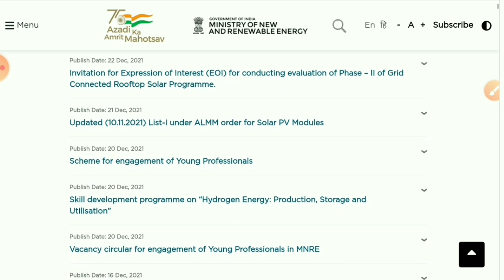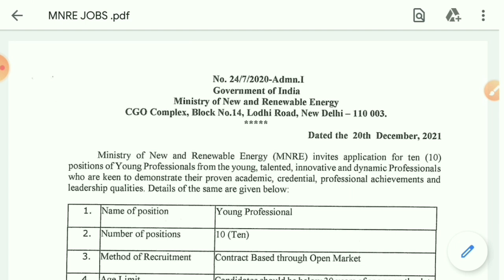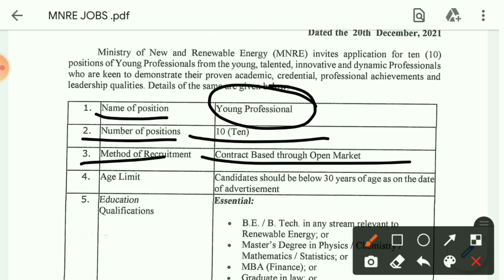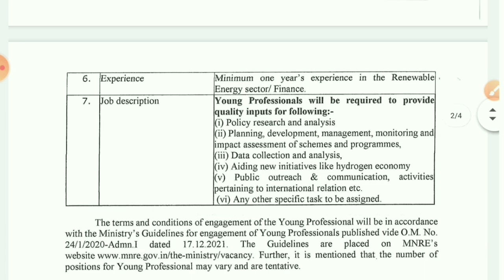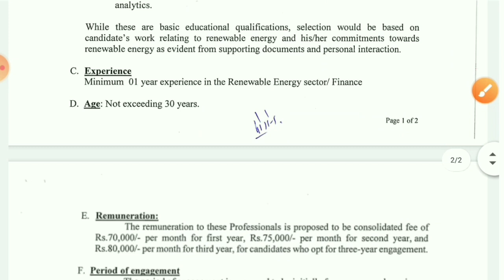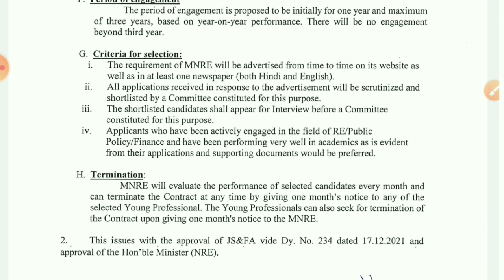Ministry of New and Renewable Energy Recruitment | Diploma/BE/B.tech | Job vacancy 2022 | Solar Jobs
Ministry of new and renewable energy Recruitment | Diploma/BE/B.tech | Job vacancy 2022 | Solar Jobs | Solar plant jobs | Solar vacancy | fresher hiring | Engineering jobs

naukri wala,
mechanical jobs,
diploma jobs,
civil engineering jobs for freshers,
electrical engineering jobs for freshers,
naukari wala,
electrical jobs,
diploma job,
mechanical jobs for freshers,
mnc company job vacancy 2021,
diploma campus placement 2021,
recruitment 2021,
electrical job,
solar interview questions and answers,
jobs for freshers 2021,
fresher jobs,
solar jobs,
diploma fresher job,
mechanical job,

ministry of new and renewable energy
Ministry of new and renewable energy jobs
Mnre jobs 2022
Mnre recruitment 2022
Solar jobs
solar jobs 2021
Renewable energy jobs
Civil engineering jobs
Mechnical engineering jobs
Electrical engineering jobs
Civil jobs
Mechnical jobs
Electrical jobs
Mnc jobs